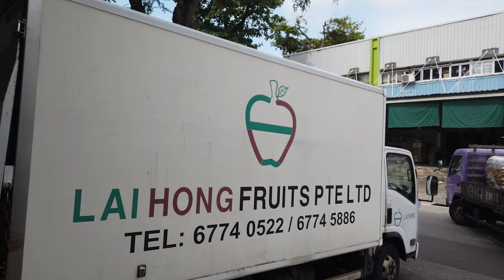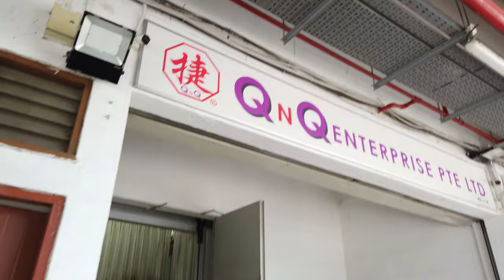Singapore wholesale market Pasir Panjang market